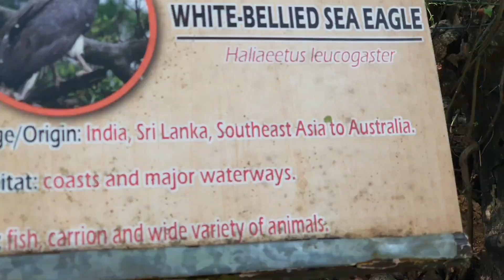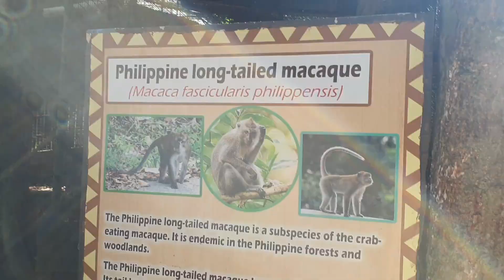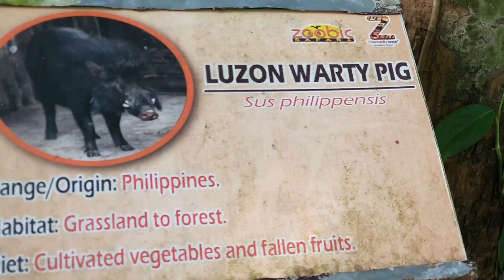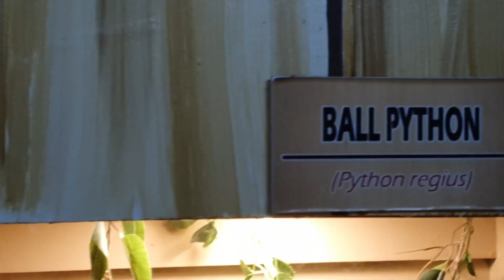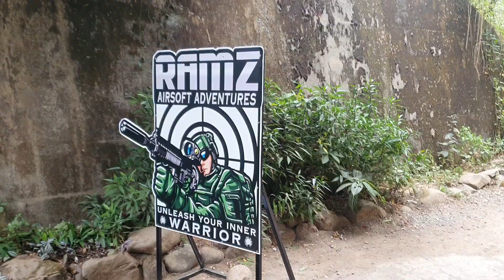Zoobic Safari Adventure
Today, we're taking you on a wild adventure at Zoobic Safari! 🦁🐯🐒 Get ready to roar with excitement as we meet some incredible animals up close. From majestic lions to playful monkeys swinging through the trees, every moment is a new thrill! Join us as we explore the jungle vibes and learn fascinating facts about our furry friends. Let's dive into the wild world of Zoobic Safari together!" 🌿🐾